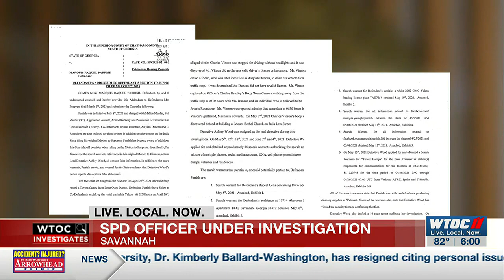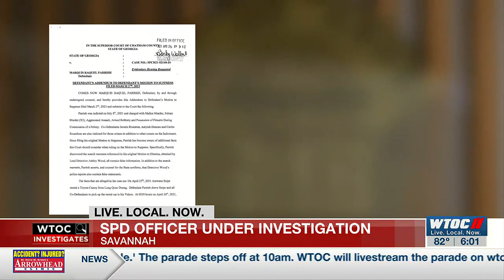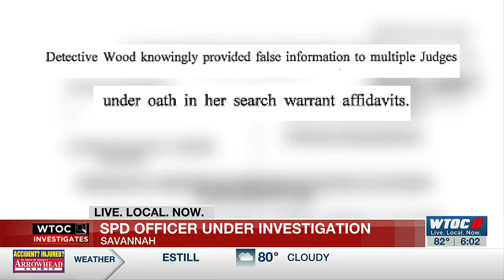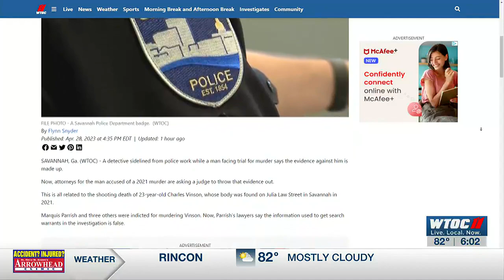Attorney: Savannah detective used false information to obtain warrants in 2021 murder case